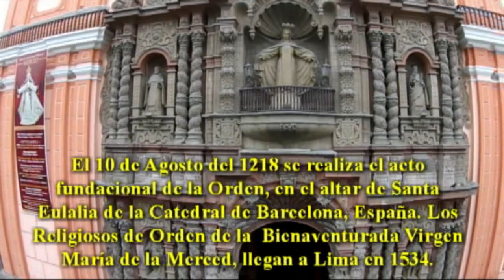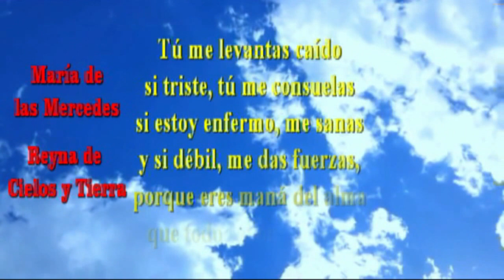Virgen de la Merced.El Cabildo de Lima la declaró: Patrona Jurada de los Campos de Lima. 20.09.1730.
Santísima Virgen de las Mercedes.
La sagrada imagen se venera en la Basílica de la Merced, Jr. de la Unión, cuadra 6, s/n, Lima.

El 20 de Setiembre de 1730, el Cabildo de Lima confirió en orden a que se jurase  por "Patrona Perpetua de los Campos a la Soberana Virgen María, Nuestra Señora de las Mercedes".
En 1730 Eran tiempos de sequía en Lima, por tal motivo la imagen de la Soberana reina de Mercedes salió en procesión  hacia la Iglesia Catedral  quedando en pueblo favorecido de los notorios prodigios de su Patrona. (Fuente: Provincia Mercedaria del Perú).

El Primer Congreso Constituyente la declaró Patrona de las Armas de la República. EL Presidente de la República José Bernardo de Tagle, promulgó la Ley del 22 de setiembre de 1823 del Congreso Constituyente del Perú, firmando  los integrantes de la Mesa Directiva Manuel Arias, Presidente del Congreso,  Manuel Antonio Colmenares, Diputado Secretario  y Manuel Muelle, Diputado Secretario. Reconociendo la especial protección del Ser Supremo por mediación de la  Virgen de las Mercedes, en los acontecimientos felices por las armas de la patria la declaró: "Patrona de las Armas de la República".

Texto promulgado por el Presidente de la República:
"José Bernardo Tagle:
Presidente de la República del Perú;
Por cuanto el Soberano Congreso se ha servido decretar lo siguiente:
El Congreso Constitucional del Perú;
Reconociendo la especial protección del Ser Supremo por mediación de la Santísima Virgen de las Mercedes en los acontecimientos felices por las armas de la Patria, durante la tenaz contienda de la América con la España por la Independencia.
Ha venido en decretar y decreta:
Que se declara a la Virgen de las Mercedes, Patrona de las Armas de la República.
Tendréis lo entendido y dispondréis lo necesario a su cumplimiento, mandado imprimir, publicar y circular.
Dada en la Sala del Congreso, en Lima a 22 de setiembre de 1823. Manuel de Arias, Presidente.- Manuel Antonio Colmenares, Diputado Secretario.- Manuel Muelle, Diputado Secretario.
Por tanto ejecútese, guárdese y cúmplase en todas sus partes por quienes convenga. Dará cuenta de su cumplimiento el ministro de Estado en Departamento de Gobierno.
Dado en Liman a 22 de setiembre de 1823.- 4° y 2°. Firmado José Bernardo de Tagle. Por Orden S.E.- El conde de San Donás".

José Bernardo de Tagle y Portocarrero (Lima, 21 de marzo de 1779-Callao, 26 de septiembre de 1825), nobiliariamente IV marqués de Torre Tagle, más conocido como Torre Tagle, fue un militar y político peruano, que ejerció el gobierno de la República del Perú en cuatro períodos, entre 1822 y 1824. Fue el segundo presidente del Perú. Y se precisa que el Conde de San Donás, era Juan de Berindoaga y Palomares (n. Lima, 11 de noviembre de 1784 – m. Lima, 15 de abril de 1826) fue un militar y político peruano. Se unió al movimiento de la Independencia y fue ministro de Gobierno y Relaciones Exteriores del 18 de agosto de 1823 al 20 de enero 1824.

El 20 de junio de 1921 el Papa Benedicto XV autorizó la Coronación canónica. La ceremonia de coronación se realizó en el atrio de la Catedral de Lima el 24 de setiembre de 1921.

El 12 de diciembre de 1924, el Papa Pio XI eleva a la categoría de Basílica Menor la Iglesia de la Merced de Lima.

El 21 de setiembre de 1946, mediante  Ley N°10650, se autoriza que se enarbole en la Basílica de Nuestra Señora de la Merced el Pabellón Nacional con el Escudo de Armas en el centro.  El artículo 1° prescribe: El Pabellón Nacional, con el Escudo de Armas en el centro, en la forma descrita en el artículo 3° de la ley del Congreso Constituyente del 25 de febrero de 1825, podrá ser enarbolado en la Basílica de de Nuestra Señora de La Merced, Patrona de las Armas de la República y Gran Mariscala del Perú.

Gran Mariscala del Perú, declarada mediante Decreto Ley  17822 promulgado por el General de División EP Juan Velasco Alvarado, el 23 de setiembre de 1969. Señalando en la parte considerativa que el 24 de setiembre de 1921, se colocaron las insignias de su alto patronato militar.

Canción mercedaria: María de la Merced
@Cofradía de Nuestra Señora de las Mercedes Perú